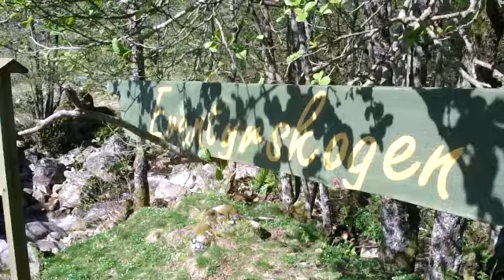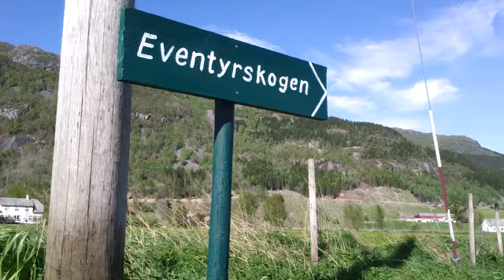Årdal i Ryfylke -Eventyrskogen